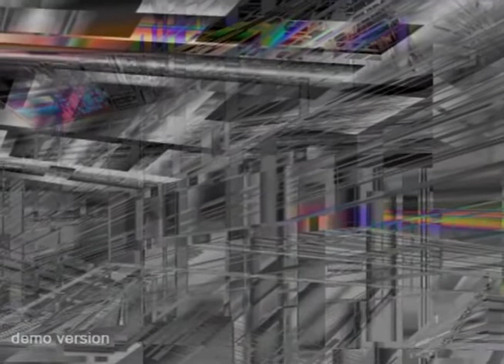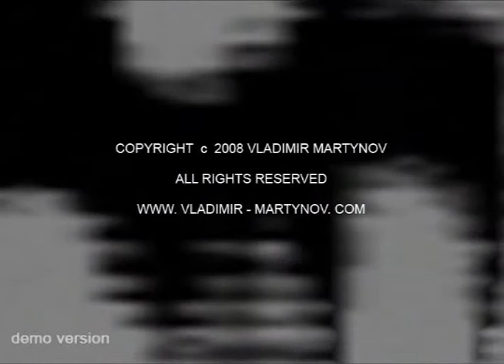Vladimir Martynov - Structures (demo version)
'Structures' is a part of multimedia project "Laconicism manifestation" installed at Moscow International Architectural Biennale 2008.
Directed by Vladimir Martynov
Production 3D Animation - Svetlana Shetinina
After Effects Production - Svetlana Bakushina
Digital Images - Vladimir Martynov
Sound Design - Dmitry Mazurov